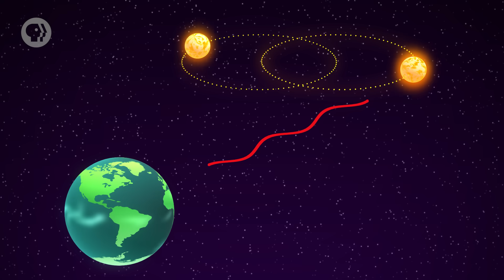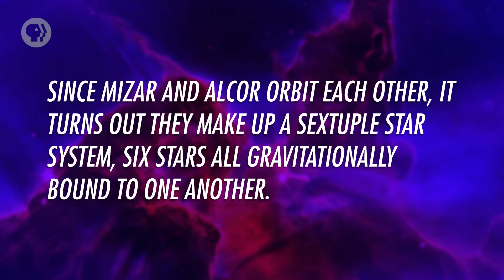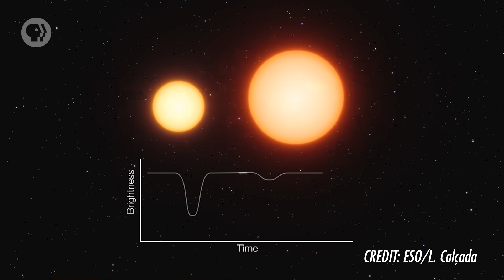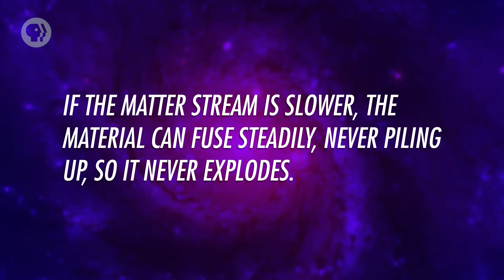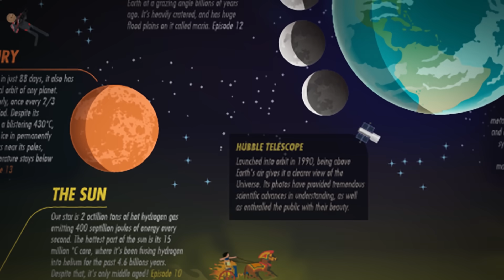Binary and Multiple Stars: Crash Course Astronomy #34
Double stars are stars that appear to be near each other in the sky, but if they’re gravitationally bound together we call them binary stars. Many stars are actually part of binary or multiple systems. If they are close enough together they can actually touch other, merging into one peanut-shaped star. In some close binaries, matter can flow from one star to the other, changing the way it ages. If one star is a white dwarf, this can cause periodic explosions, and possibly even lead to blowing up the entire star.

Chapters:
Introduction: Binary & Multiple Stars 00:00
Visual Binary Stars 1:45
Spectroscopic Binaries 3:05
Multiple Star Systems 4:15
Eclipsing Binaries 5:44
Contact Binaries 6:53
Stellar Novae  8:31
Review 10:50

PHOTOS/VIDEOS
Big Dipper [credit: Rogelio Bernal Andreo]
Sirius [credit: NASA, ESA, H. Bond (STScI), and M. Barstow (University of Leicester)]
Sirius A and B [credit: NASA/SAO/CXC]
Clashing Winds (video) [credit: NASA's Goddard Space Flight Center]
The Radial Velocity Method (artist’s impression) [credit: ESO]
Mizar+Alcor [credit: Wikimedia Commons, Thomas Bresson]
Polaris [credit: NASA, ESA, and G. Bacon]
Does the Sun Have Long Lost Siblings? [credit: SciShow Space]
Clashing Winds (image) [credit: NASA/C. Reed X-ray images courtesy of NASA/GSFC/S. Immler]
Artist’s impression of the pulsar PSR J0348+0432 and its white dwarf companion [credit: ESO/L. Calçada]
Artist’s impression of eclipsing binary [credit: ESO/L. Calçada]
Artist’s impression of the yellow hypergiant star HR 5171 [credit: ESO]
Nova [credit: NASA, Casey Reed]
Artist's impression of RS Ophiuchi [credit: David A. Hardy/ & PPARC]
An artist's impression of Sirius A and B [credit: NASA, ESA and G. Bacon (STScI)]
Artist's impression of vampire star [credit: ESO/M. Kornmesser]
Type Ia supernova [credit: Walt Feimer, NASA/Goddard Space Flight Center]